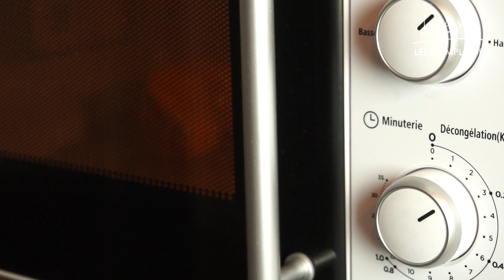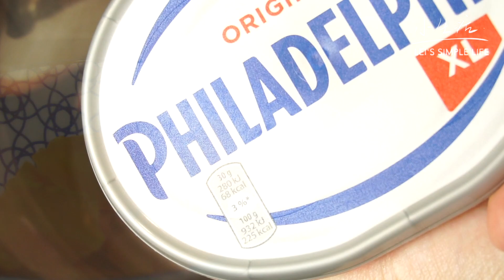*中文版* 南瓜红薯栗子奶酪蛋糕 / 零失败的奶酪蛋糕 / 不到八分钟，跟我学会奶酪蛋糕的基本秘诀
南瓜红薯板栗奶酪蛋糕

糕体
150g 奶油奶酪 / cream cheese / la crème philadelphia
50g 红糖 / brown sugar / cassonade
1 鸡蛋/ egg / oeuf
30ml 牛奶 / milk / lait
20g 黄油/ butter / beurre
150g 小南瓜/ pumpkin / citrouille buttercup
150g 红薯/ sweet potato / patate douce
80g 煮熟的板栗 / chestnut boiled / châtaigne cuit
3汤匙 tbsp 低筋面粉 / cake flower / farine de gâteau

糕底
5 苏打饼干/ soda crackers / biscuit soda simple
30g 黄油 / butter / beurre

欢迎大家来看我的频道，以下是一个不太简短的自我介绍。

大家好我是蕾蕾。是一个常年漂泊在外，只有披萨做外卖的. 人
上了大学前一直吃食堂，上了大学后偶然进到一家卖进口食材的小店，于是不知不觉花了一个月的生活费买了一大口袋的食材，结了帐就慌了. 根本就提不动啊.
那个大麻袋啊，那个地铁啊，那个没坐儿啊，那个手累的哆嗦啊 。
可是我一点也不后悔，因为从那以后我从来不爱披萨的妈妈就自认为自己吃上了世界上最好吃的披萨 --- 蕾蕾牌牛肉辣披萨. 到现在跟我视频聊天还总跟我说回去赶紧给她做辣披萨。
那是我第一次发现好像我想做菜。但是，大学宿舍八个人；食堂就在楼对面；干锅排骨10块钱；乐乐呵呵吃四年.
到了国外, 换了很多所学校，换了很多的工作，换了很多的城市，换了很多种心情。
唯一不变的，是在厨房里，我好像能有平静和喜悦。
哦，好像也不是所有人第一次接触新鲜食材的时候就要倾家荡产买到提不动，也许我喜欢烹饪吧.
我不是很笨，经过了10年的时间，终于发现了我人生的乐趣。
我喜欢厨房，我的梦想就是拥有一座岛 - 厨房岛台 哈哈😄。我愿意围绕着各种食材，在我的欢欣与平静里体会食物.

随着年龄和阅历的增长，我对事物的感觉也有些不同。学习做菜也从最开始的把家里的调料全放一遍到争取把调料减少，争取选择最好最新鲜的食材。我不仅要对自己的健康负责，也要对所有品尝我菜的人负责，这是我对自己的要求。作为一个不折不扣的吃货，当然好吃是必须的。

非常开心你能观看我的视频，也希望您能有所收获，或收获一点点技巧小心思，或收获一点点胃口对某个菜进行强烈的思念，或与您分享我在厨房获得的快乐。
您的关注是对我的鼓励，我会努力做得更好。感谢啦感谢啦。